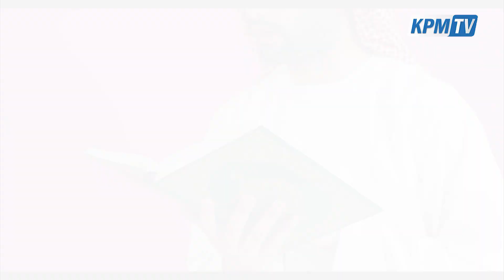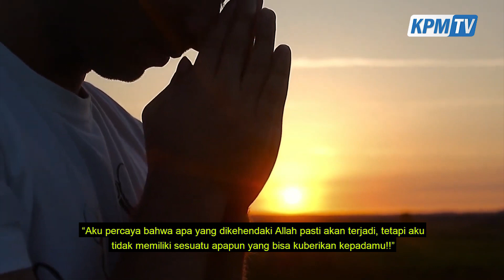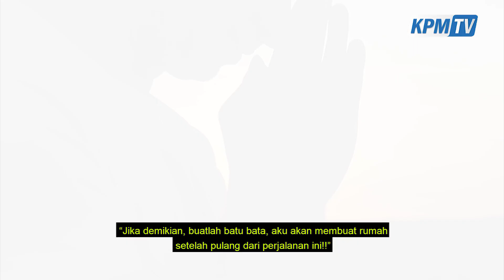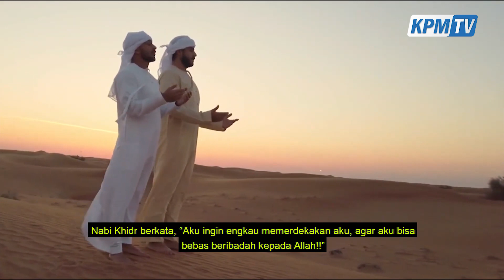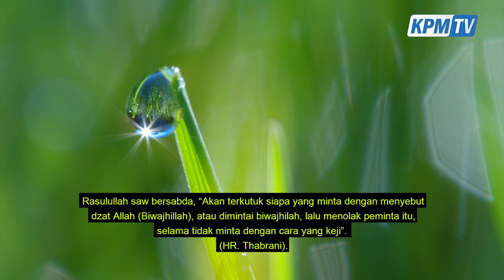"NABI KHIDR MENJADI BUDAK" || Cerita Renungan Akhlakul Karimah || Eps. 3